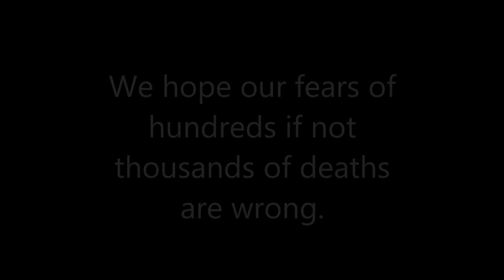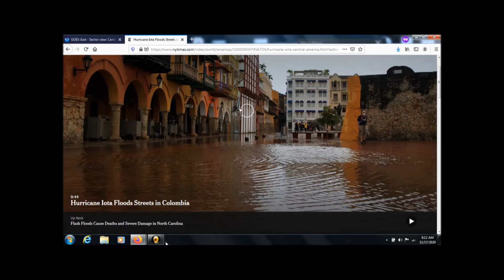Hurricane Iota Breaking Records: Cat. 5 in November? Quickest to develop into hurricane What else?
This fast developing monster is moving very slow accross central America. After 24 hours maintained its structure but failed to follow the Jetstream that is running through the gulf of Mexico.